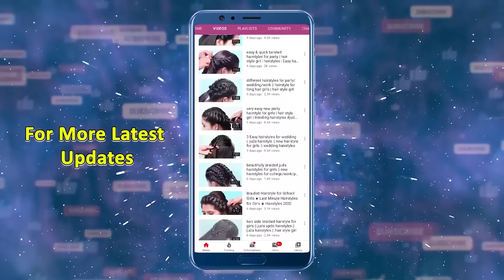Simple Self Hairstyles for College | Hairstyles for Everyday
Watch ►Simple Self Hairstyles for College | Hairstyles for Everyday @PlayEvenFashions